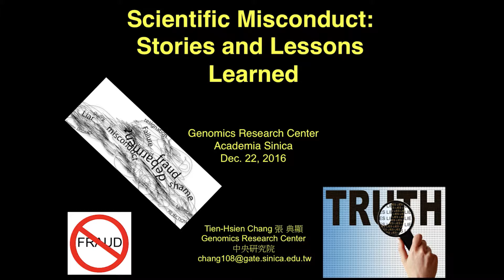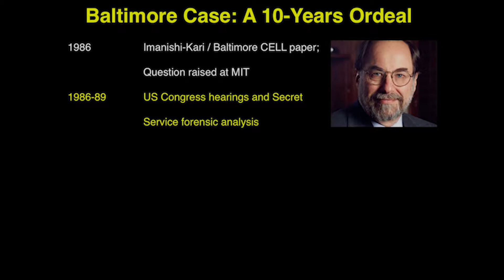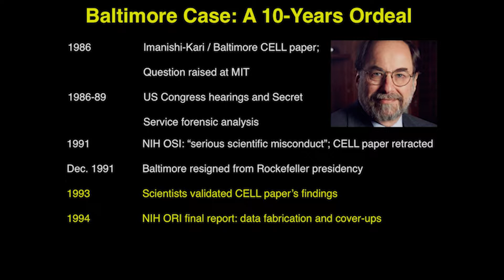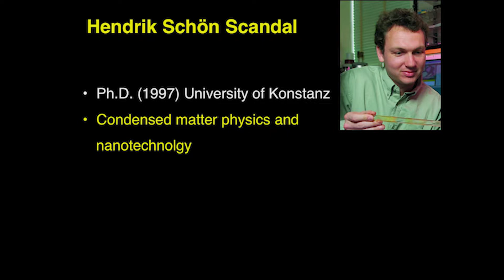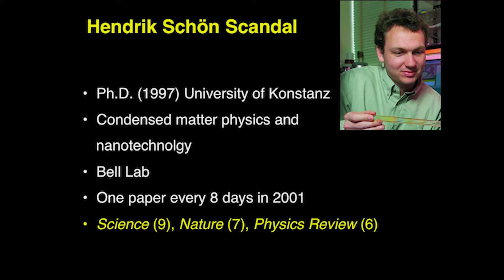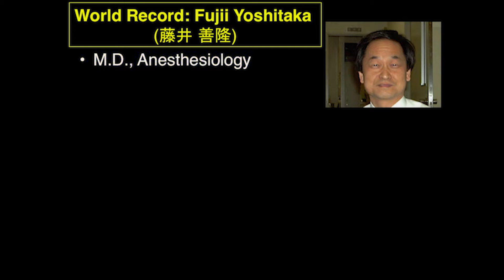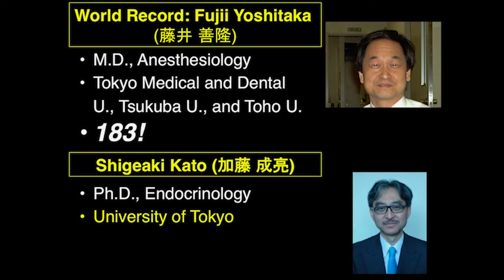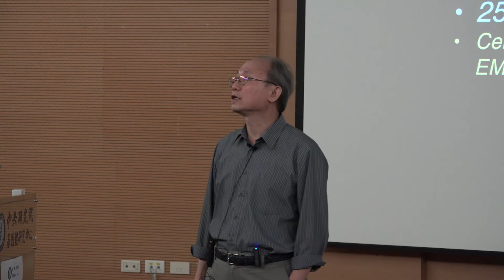Scientific Misconduct: Stories and Lessons Learned 1/4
Dr. Tien-Hsien Chang